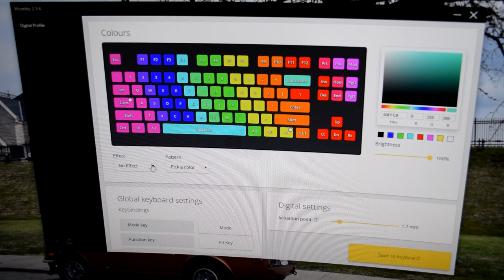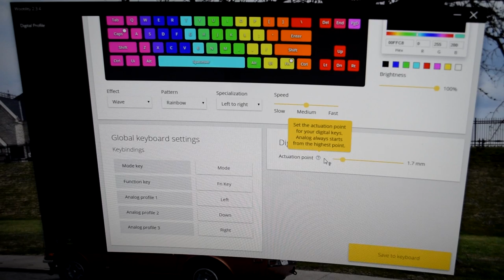Wooting One Analog RGB Mechanical Keyboard - Pressure Sensitive!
Full in-depth review of the Wooting One Analog full RGB keyboard with the red linear switches!